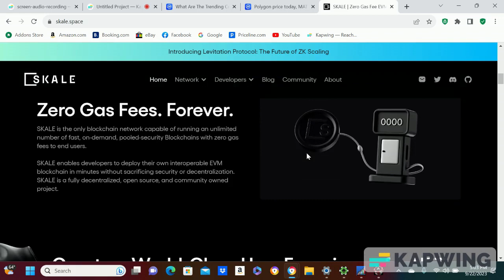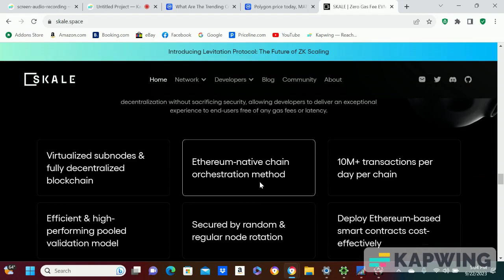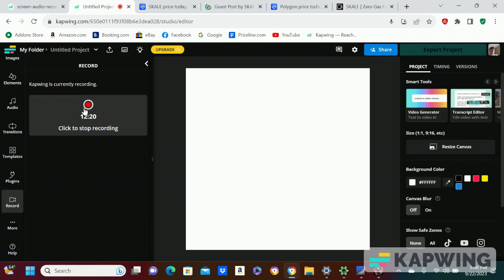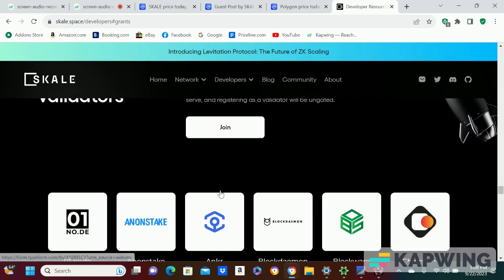SKALE Could Run Like Matic! LAYER 2s!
Been watching Skale for a long time now. I had Matic and Solana last bullrun and made some money. I think Layer 2s like IMX, CTSI, and Skale and my baby ASTAR is now a layer 2 now as well. Do not sleep on 2 cents for SKALE. This coin actually does something and is proven. Pick good projects in crypto and you should do good. Its when you dream of your meme coin that will get you rich. DOGE, SHIBA, PEPE like you have to be super lucky to hit that 100x. I would rather have a safe 20x. NFA!!!